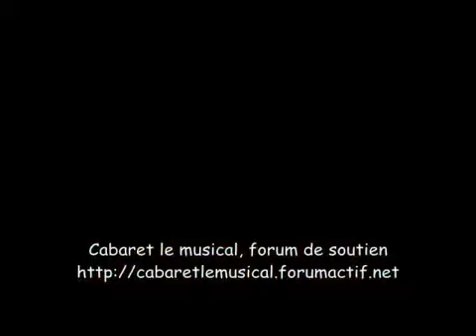etienne jeanson 29 08 11 Soirée ABBA Emmanuel Moire Claire Pérot SOS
Emmanuel Moire en duo avec Claire Pérot habillée par Etienne Jeanson lors de la
Grande Soirée Spéciale ABBA - diffusée le 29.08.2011 sur France 3